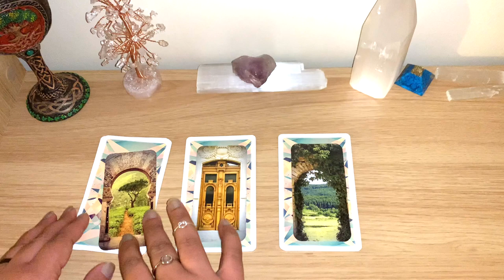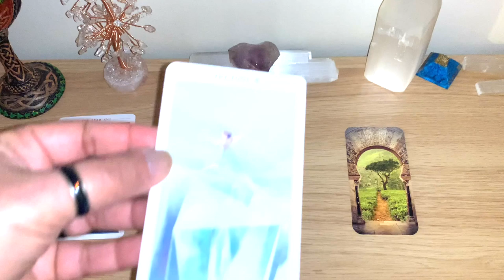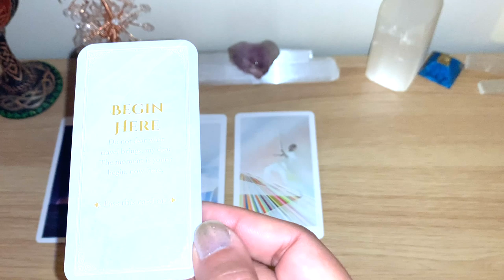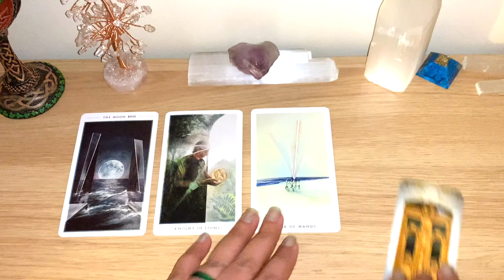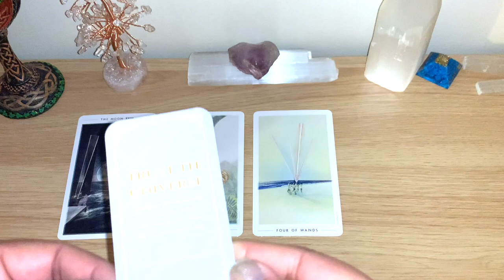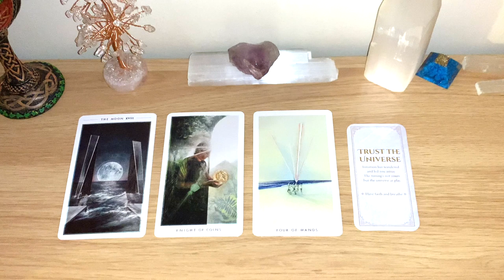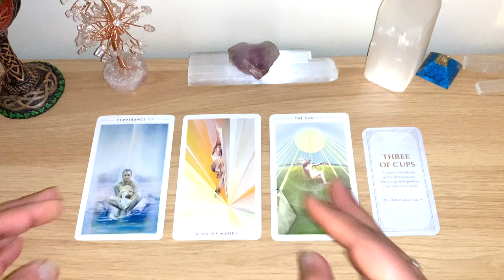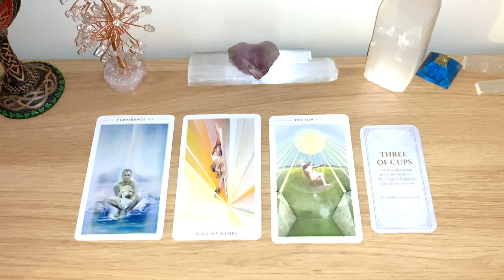🧞‍♀️YES or NO Ask Any Question & Pick a Card!! 🧞‍♀️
Timestamp:
Group 1 at 2:41
Group 2 at 6:58
Group 3 at 11:43

💖 Cards used for this video:
- The Fountain Tarot
- Divine Doors